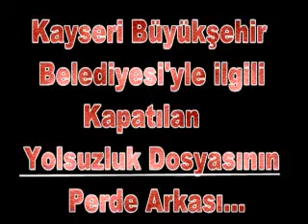KAYSERİ BÜYÜKŞEHİR BELEDİYESİNDEKİ YOLSUZLUĞUN SES KAYDI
İşte dava dosyasına giren yasal yollarla elde edilmiş o şok ses kayıtları.. DOSYAYI KAPATAN ESKİ VALİ YARDIMCISI ALİ YENER ERÇİN